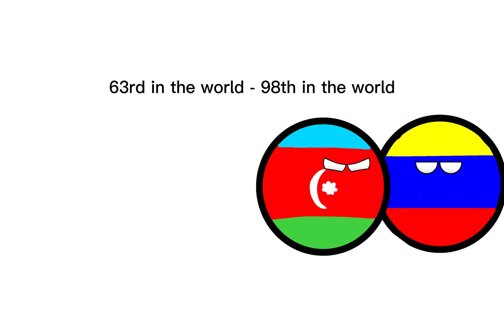Global country vs Country (Pt.3)